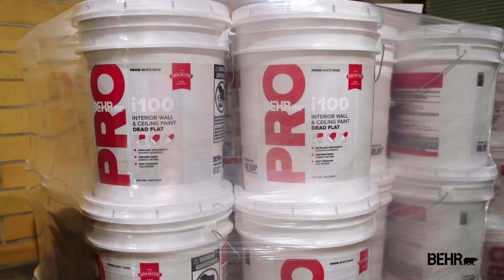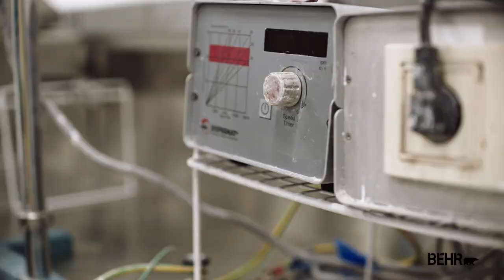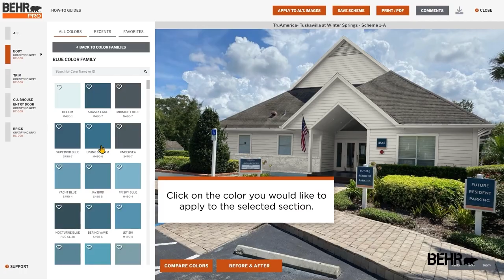BEHR® Brand Essence Video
Discover the essence of the BEHR® brand and how our culture is comprised of passionate individuals who commit to serving the needs of the professional painting community every day through our innovative products and trusted services.